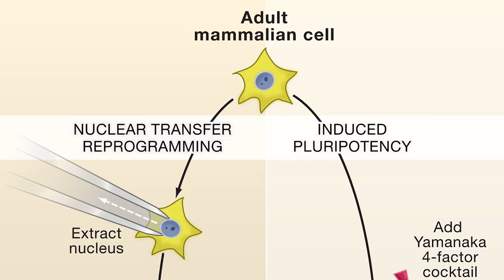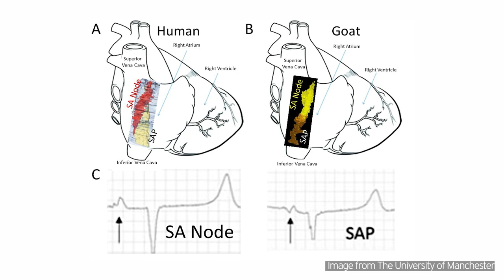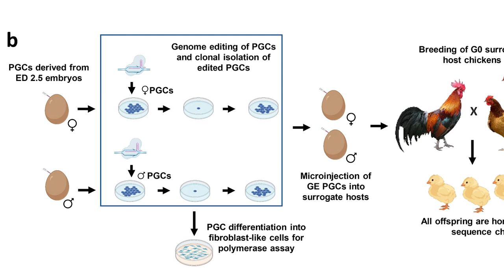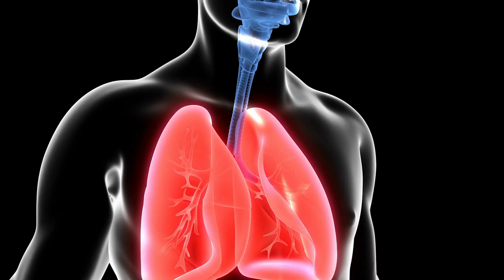The Biggest Breakthroughs in Animal Research in 2023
In this news video, we look back at some of the top stories of 2023. These include: In January, researchers reverse the signs of ageing in genetically-modified mice; in spring, a new structure was discovered in the hearts of goats which acts as a natural pacemaker; in summer, the UK's first ever womb transplant took place; in autumn the world’s first flu-resistant chickens made possible through gene editing; and finally our top 3Rs story involving the creation of tonsil organoids.

Chapters:
00:18 Reversing the signs of ageing
01:15 The heart's natural pacemaker
01:52 The UK's first womb transplant
02:40 Flu-resistant chickens
03:28 Tonsil organoids

Credits
Shinya Yamanaka image from UCSF
Graphical abstract from Cell Press
Graphical abstract from The University of Manchester
Womb transplant images from Imperial College London
Graphical Abstract from Alewo Idoko-Akoh et al.
3Rs photos from Michelson Philanthropies